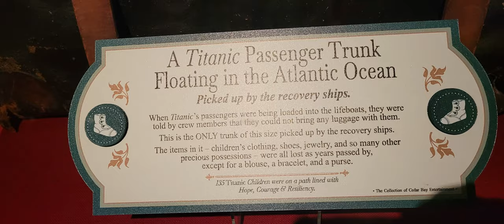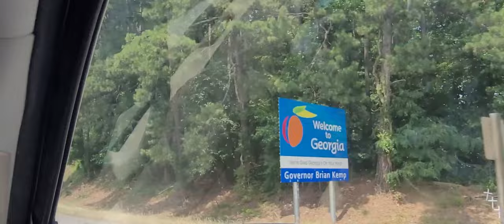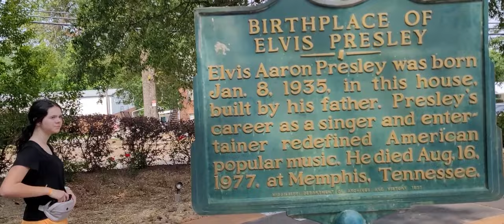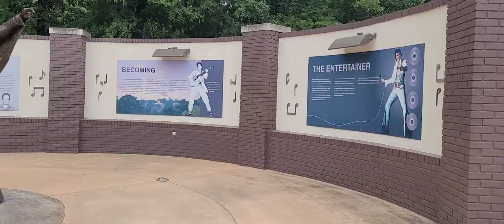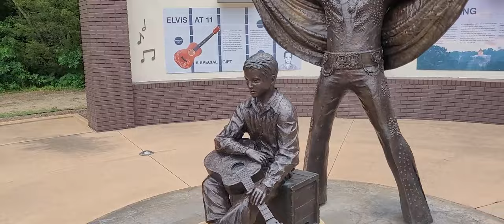Summer Vacation, Part 3: The Finale || Down-Home Backyard Gardening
Warning: this IS NOT a gardening video. I hope everyone who voted or messaged me who wanted to see our vacation Vlogs enjoy this video and the first video and following video.
This video is end of the road trip, we hit a lot of places and I even excluded a lot of stuff we did in order to shorten this video.
I didn't edit a lot of the video, leaving in the silliness between Darian and myself, as this is just the normal way we are.
Hope everyone enjoyed these videos, I'm ready to get back to posting gardening videos as I have a lot going on. Take care.

Companies I support and endorse:
Type in "Backyard10" at checkout and save 20%
Farmers Defense: Click the link below to shop all their amazing products.
~ Gardening Sleeves
~ Hats – Straw & Baseball / Trucker
~ Shirts & Apparel
~ Gardening Aprons
Seen here on this channel.

Products I use in the garden:
~ Tomato Clips – Fandemei 200 PCS
~ Tomato Clips – Perszen 60 PCS
~ Tomato Hooks – SanSanYa 30 PCS
~ Seeding Square
~ Square Foot Gardening, 3rd Edition
~ Heat Mat – Vivosun 10”x20.75”
~ Plant Tags – Kinglake 100 PCS
~ Companion Planting for Beginners
~ Happy Frog Tomato & Veggie Fertilizer, 5-7-3
~ Garden Marker – Staedtler Garden Marker Pen
~ Trellis Netting – Tcamp Heavy-Duty Polyester
~ Shade Cloth – Agfabric 50% Shade Cloth
~ Liquid Fertilizer – Neptune’s Harvest, Fish & Seaweed